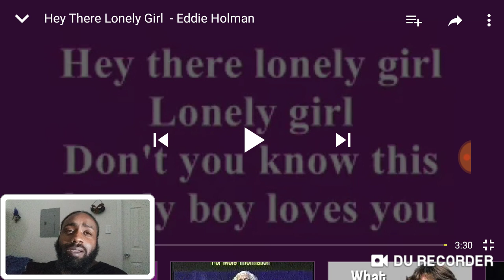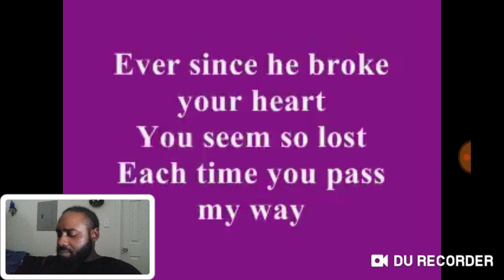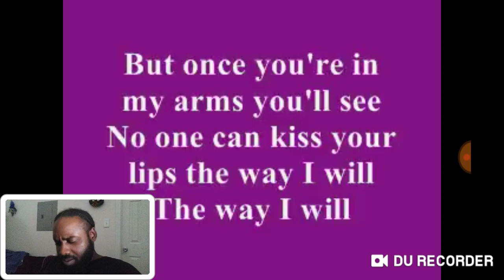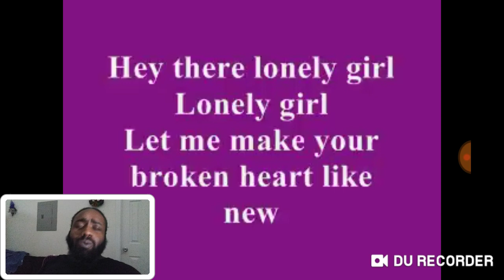Hey there lonely girl - Eddie Holman